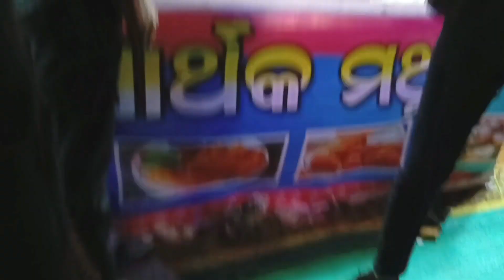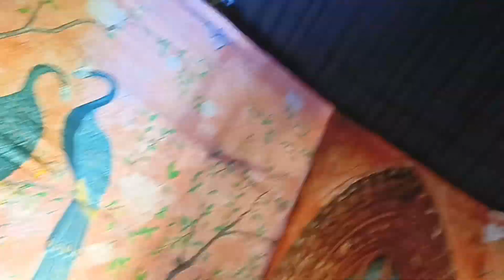World famous// DHANUJATRA //Bargarh // Mina Bajar views// vlog vlogvideo/ytstudio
aao dosto dekhne// Bargarh DHANUJATRA //